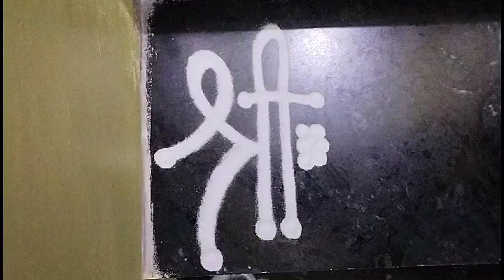January 16, 2024